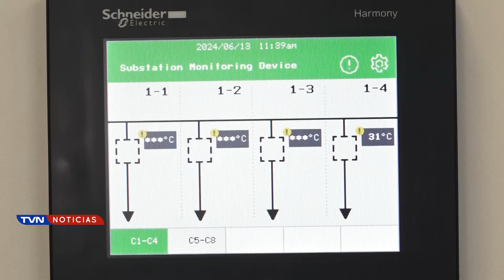COOPELESCA INAUGURÓ UNA NUEVA SUBESTACIÓN ELÉCTRICA EN BUENOS AIRES DE POCOSOL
Coopelesca inauguró moderna Subestación en Buenos Aires de Pocosol Esta obra es parte de un proyecto que asegura la continuidad del servicio eléctrico para los asociados durante los próximos 30 años.